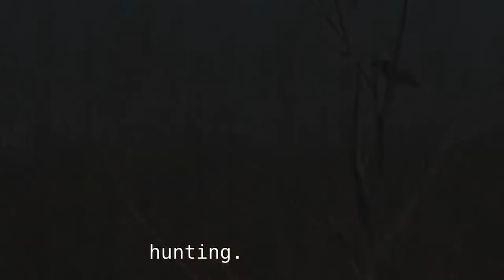Birds of Prey hunt for Meadow Voles - Red-tailed Hawk catches & eats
Melting snow reveals many meadow vole tunnels in our yard. It's not surprising, meadow voles have to eat their body weight in food every day, all year long! I videoed our resident red-tailed hawk hunting, catching and flying off with one to eat. The same week I videoed a resident meadow vole plus a special bird of prey on April Fool's Day! Every year, during spring migration, I keep my eyes out for the "Gray Ghost" to flap through our yard. Do you already know who I'm talking about? I saw a male Northern Harrier!
Featuring:
* Red-tailed Hawk - (Buteo jamaicensis) - Found in open habitats where they mostly hunt small mammals and some birds. As raptors in the Buteo group, they have a robust body with both broad wings and tail. Red-tails are so common across the country in various color markings that some birders say, any broad-winged hawk in open areas is most likely a red-tailed hawk unless proven otherwise. I usually notice them hunting from perches such as; trees, our swing set, street lamps and telephone poles. Adults hunt at our lawn around 3PM  until the crows, blackbirds and jays chase them off.
* Northern Harrier - (Circus hudsonius) - A special guest I look forward to seeing each year is this stunning raptor with an owl-like facial disc that helps them hear their prey. Harriers have both long wings and tails and hunt on the wing, low to the ground to surprise prey, sometimes hovering to flush it out. I'm so grateful I get to catch a glimpse from our house!
**Prey
* Meadow Vole - (Microtus pennsylvanicus) - Meadow voles are hunted by many species of birds, mammals, and reptiles. Even bullfrogs and largemouth bass are known to eat them! Meadow voles are important in dispersing nutrients and mycorrhizal fungus throughout their home range. This meadow vole seems to be dining on the last of the fallen persimmon fruits and, did it run off with a persimmon seed? As it gets warmer, voles focus on eating many growing grasses and "weedy" plants. They are sometimes called field mice but they are not in the family of true mice. Here's a nice quick (2m) overview:
Jack Hubley's Mightiest Mammal -- The Meadow Vole